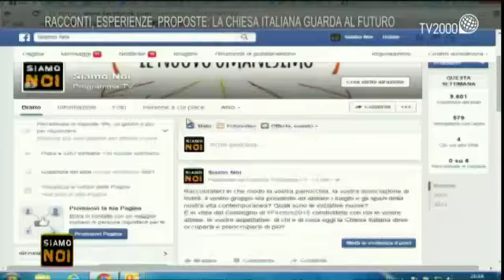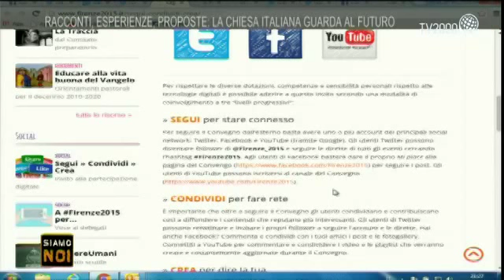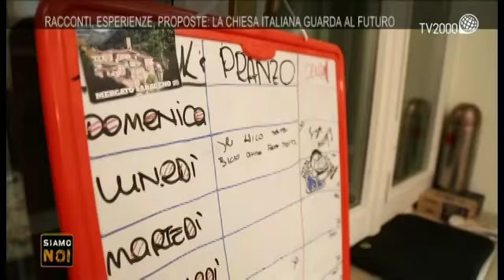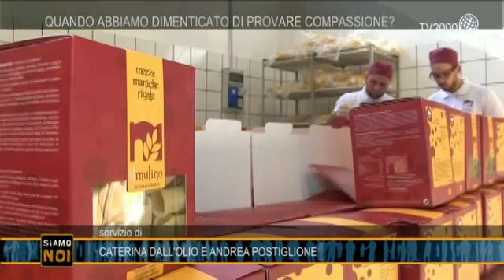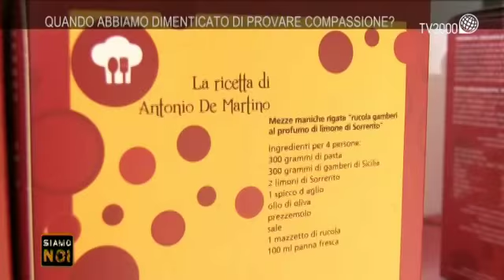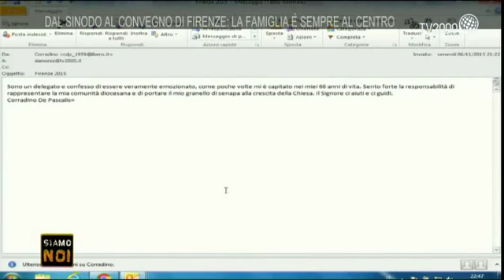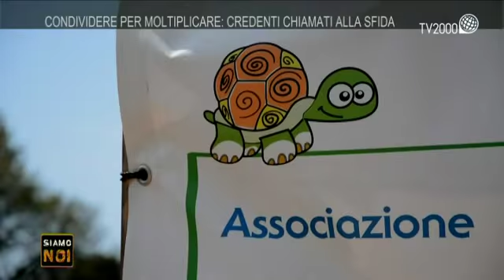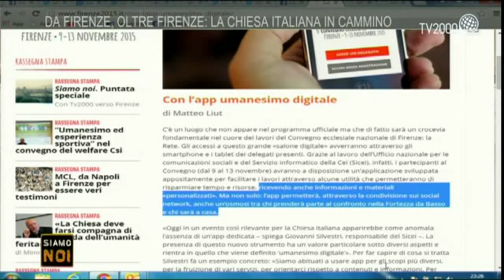"Siamo Noi" Speciale Firenze 2015 “In Gesù Cristo, nuovo umanesimo”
Alla vigilia del Convegno ecclesiale nazionale di Firenze, dal 9 al 13 novembre 2015, Tv2000 propone lo Speciale “Siamo noi”, condotto da Gabriella Facondo e Massimiliano Niccoli, dedicato al tema “In Gesù Cristo, nuovo umanesimo”, titolo del 5° Convegno Ecclesiale nazionale.
In studio Mons. Nunzio Galantino, Segretario generale della Cei, e il giornalista Gianni Riotta si confrontano sul ruolo della Chiesa italiana nella società segnata dalla crisi economica e culturale di questi anni. Ospite anche Moisé Curia, giovane attore della serie “Braccialetti Rossi”, che legge e interpreta alcuni passi del Vangelo. In collegamento da Firenze, con l’inviato Vito D’Ettore, il cardinale Giuseppe Betori, Arcivescovo di Firenze.
Delle testimonianze, spesso innovative, che danno concretezza al “nuovo umanesimo” parlano in studio: Chiara Giaccardi, sociologa e docente dell’Università Cattolica di Milano; Don Fabio Corazzina, parroco di Santa Maria in Silva a Brescia; Don Saulo Scarabattoli, parroco della Chiesa dello Spirito Santo a Perugia, invitato da Papa Francesco al recente Sinodo sulla famiglia; Suor Alessandra Smerilli, docente della Pontificia Facoltà di Scienze dell’Educazione “Auxilium” di Roma.
All’interno dello “speciale” firmato da Dario Quarta e Francesca Mancini ci sono le storie raccolte in tutta Italia dai filmaker Caterina Dall’Olio e Andrea Postiglione.

Tv2000 è visibile sul canale 28 del digitale terrestre, 18 di TivuSat, 140 di Sky, in streaming su